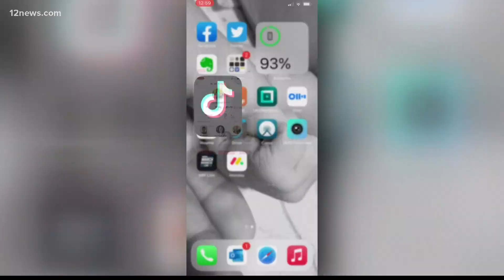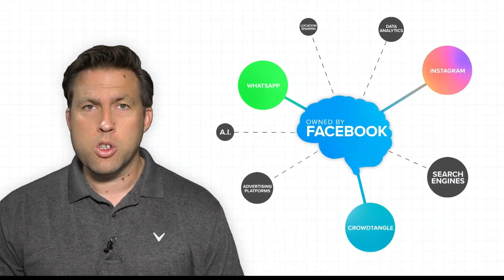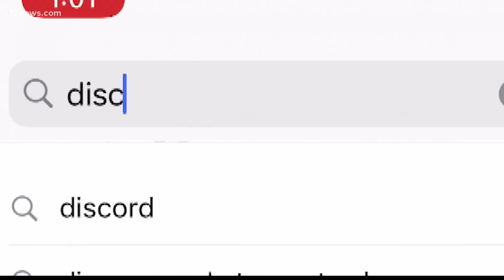3 ways your phone is spying on you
Imagine having a conversation about buying a kayak, and a few minutes later you unlock your phone and check Facebook and there's an ad for a kayak.

Was your phone listening? Yes, says social media and computer science professor Jen Golbeck.

Here are three ways your phone could be spying on you, and what you can do about it.